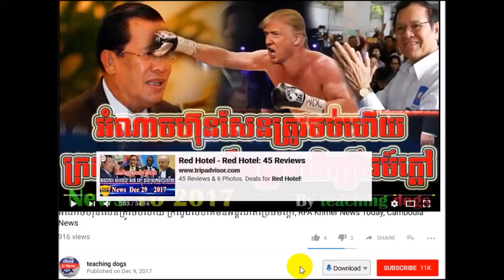Cambodia News 2018 | VOA Khmer Radio 2018 | Cambodia Hot News | Morning, On Tue 06 February 2018